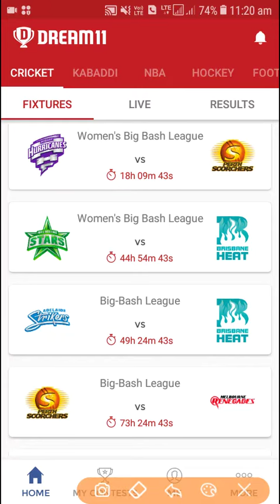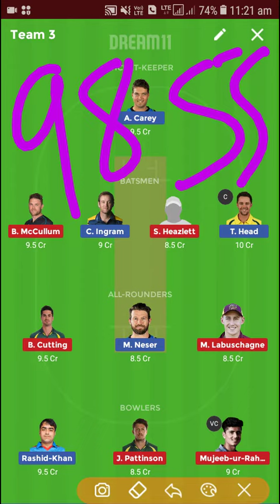ADS vs BRH DREAM 11 TEAM